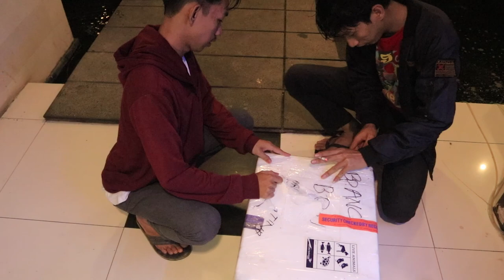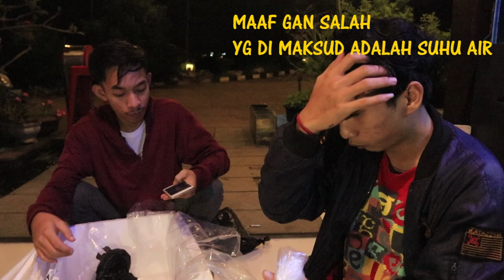UNBOXING ACHIPENSER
Datang ikan jam 4:30 subuh/pagi
Karena saya besok pagi2 harus kerja lagi di workshop maka orang2 saya yang ngevlog, semoga bermanfaat 🙏

Ikan yang datang
goliath/vittatus tiger fish
Acipencer fish

Nantikan video terbaru tentang hewan super ecotic cantik sekali